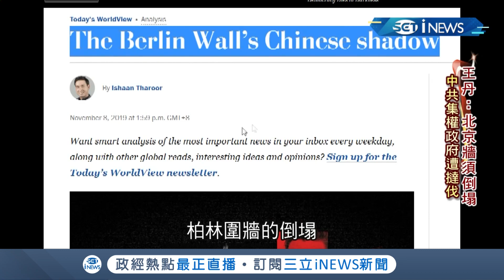柏林圍牆已倒30年! 美國國務卿龐佩奧直言中共與東德"驚人地相似" 中共築起的高牆能否像柏林圍牆倒塌似乎是遲早問題｜記者陳承泰｜【國際局勢。先知道】20191109｜三立iNEWS